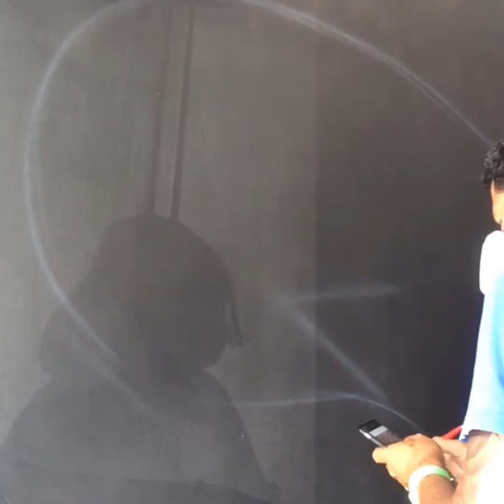Aerografia no restaurante japonês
Nesse vídeo eu mostro todo o processo de pintura do polvo em 3 três tons!